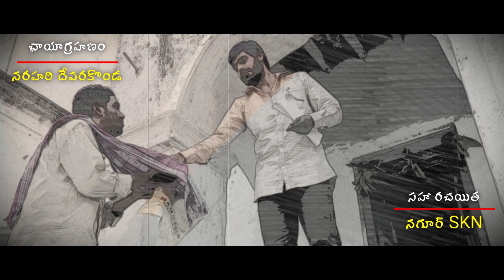Syera Karshaka Full Video Song | Ravi Teja Bhaskarla | Sai Charan | Vineeth Kumar | Vijay Koyyala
Karshaka Full Video Song

Casting: Sraone Mahankali, Jayasree Srinivas, Sudharshan Yadav, Rajesh.

Song: Karashka
Singer: Vijay Koyyala
Female Chorus: Deepthi Sayanora
Lyrics:  Vaasu

Written & Directed: Ravi Teja Bhaskarla
Producer: Sai Charan
DOP: Narahari Devarakonda
Co-Writer: Nagoor SKN
Posters: Kamal
Production Controller:- Akhil
Music Label: Madhura Audio

Composed & Programmed: Vineeth Kumar Kunchala
Mix & Mastering: Nevin Denny Nischal
Managing Incharge: Laxman Udurkota
Recording Studio :- Laxvil Technologies & Recording Studio